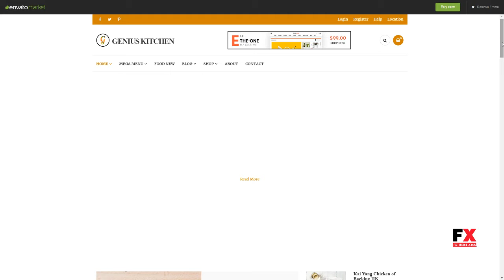Genius Kitchen - Restaurant News Magazine and Blog Food WordPress The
Columns 4+

 Layout Responsive

 Tags chef recipes, clean food blog, cooking, female, feminine blog, food, food blog, ingredients, magazine, meal planner, news, nutritions, personal blog, recipe